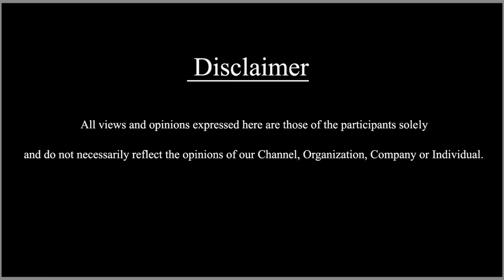ನೀಮ್ ಜೀವನದಲ್ಲಿ ಹಣ ಅನ್ನೂದು ಮುಖ್ಯನಾ | SDC World Kannada